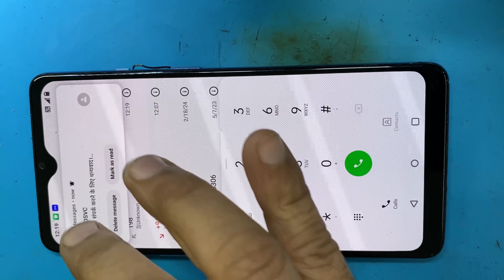OnePlus 7T Ear Speaker Problem Solution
Mobile clinic
ELG-17, Pushpa Complex
Hisar 125001
Haryana